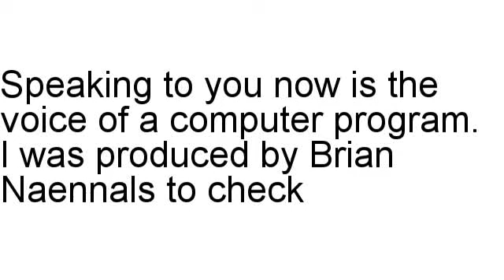Private Racing Review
Brian Naennals discusses Private Racing in detail, including the refund rate along with different statistics.